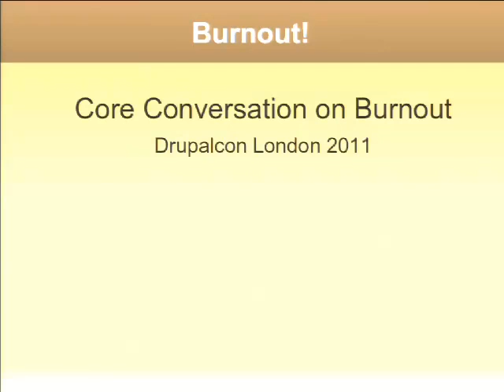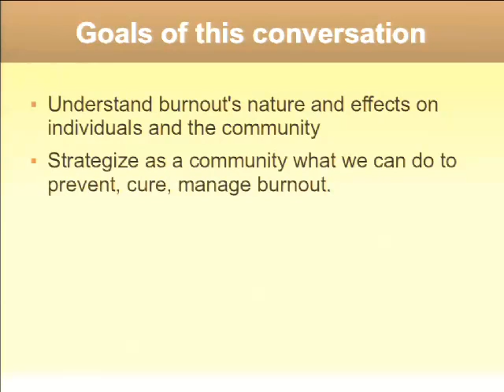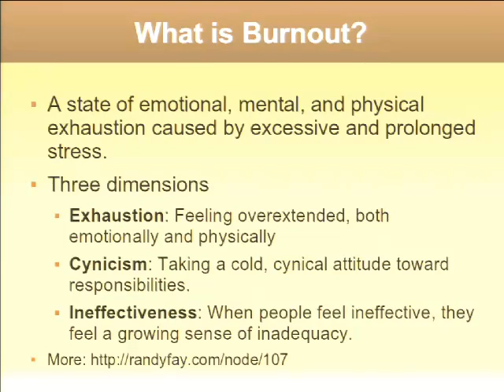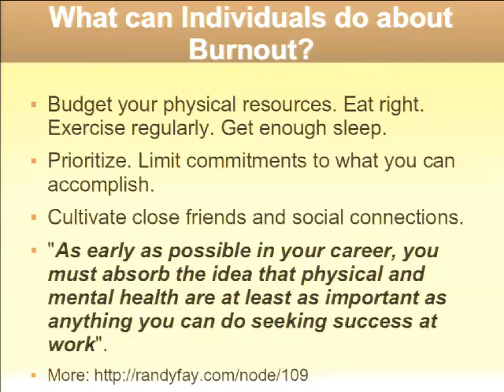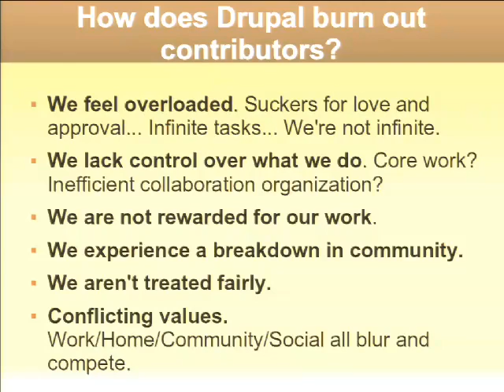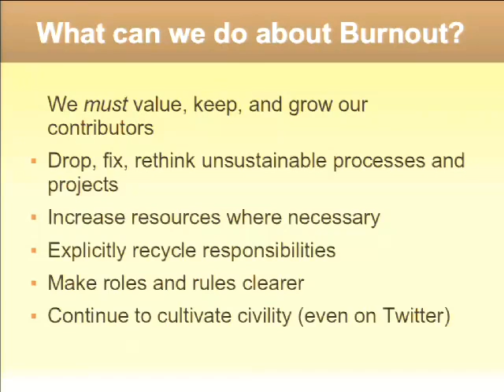DrupalCon London 2011: BURNOUT!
Problem:
We have an incredible group of people who invest deeply in our common project. Some significant portion of this group is near burnout at any given time, and we've lost important contributors, some famously, as a result of this.

The more general problem is: How can we help our contributors to manage their work so they don't get so close to burnout? How can we help people find (or regain) balance while dealing with the technical and social problems of contributing to our great project?

Proposed solution:
* Begin a concentrated initiative to grow and keep our contributors, and to keep them happy.
* Make this a goal a key project responsibility.
* Learn from other organizations and resources ways to approach this.

For background you may be interested in reading

What is burnout?
What can Individuals do to prevent burnout?
How does the Drupal community burn people out?
What can the Drupal community do about burnout?